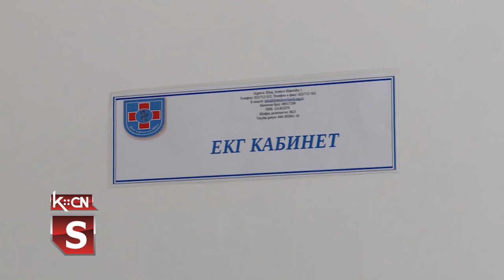Preventivni kardiološki pregledi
I ovog vikenda Ministarstvo zdravlja u celoj Srbiji organizovalo je preventivne kardiološke preglede koji su mogli da se obave u Domovima zdravlja bez predhodnog zakazivanja,  čekanja i  zdravstvene knjižice. U šidskom Domu zdravlja organizovani su takođe isti preventivni pregledi , u subotu i nedelju od 8 do 16 časova, gde su svi zainteresovani građani imali priliku da urade EKG, laboratorijske analize : šećera, holesterola i triglicerida , izmere pritisak i dobiju savet interniste.